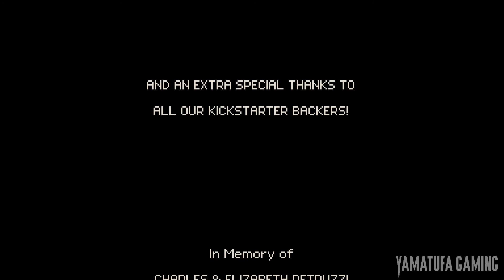Chasm - Gameplay Walkthrough Part 11 Magma Chamber & Final Boss Fight - No Commentary HD